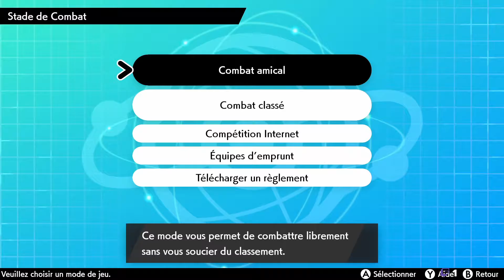POKÉMON ÉPÉE | Combats Wifi #01 - Un combat amical pour commencer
Bon aujourd'hui c'est le début d'une nouvelle série sur les combats en ligne de Pokémon Épée et Pokémon Bouclier elle durera jusqu'au 6 Août, j'en tournerai d'autres épisodes mais pas avec la même équipe, ces épisodes je les ai tournés en live sur ma chaîne Twitch le 27 Juin 2020 donc si tu veux me voir en live sur Pokémon Épée ou sur d'autres jeux voici le lien de ma chaîne Twitch et n'hésite pas à me suivre sur Twitch.

Si tu veux me combattre sur Pokémon Épée ce sera uniquement sur Twitch donc ne me demande pas de faire un combat sur Pokémon Épée et Pokémon Bouclier dans les commentaires de mes vidéos et regarde aussi ce planning de live pour voir quand je ferai des combats Pokémon et si tu veux voir les Pokémon que j'ai utilisé pour cette série tu peux regarder sur ce je te souhaite un bon visionnage.